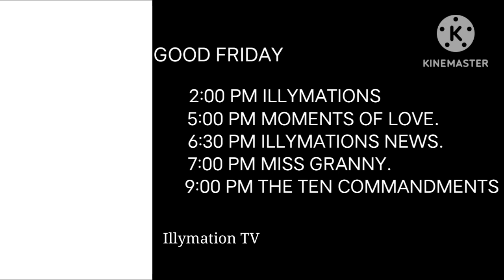Illymation TV Holy Week 2018 Good Friday [30-MAR-2018] Lineup